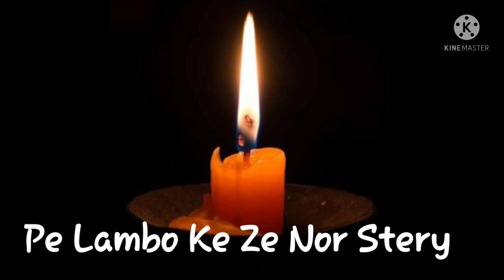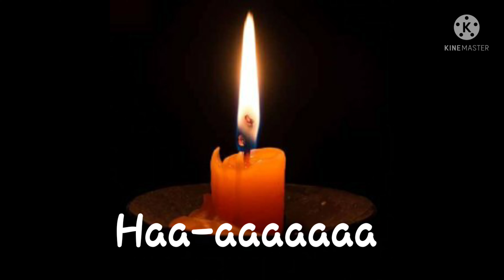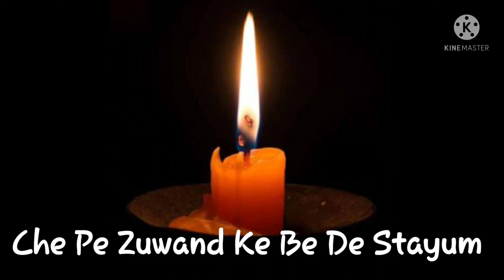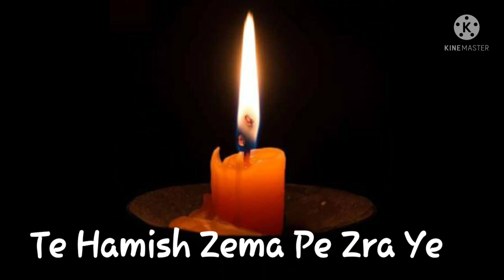|Hasay Wale Rana Laray Full Song Lyrics By Shafiq Mureed|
Hey guys I made a lyrics video for Waly Rane Lary by Shafiq Mureed. I hope you guys are entertained by my content and that you enjoy the video. I hope y'all enjoy peace!